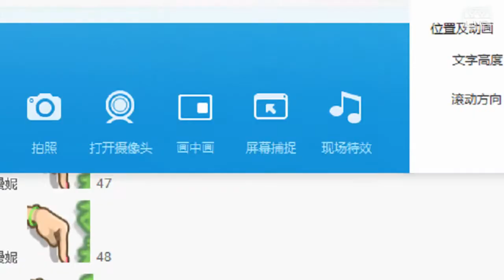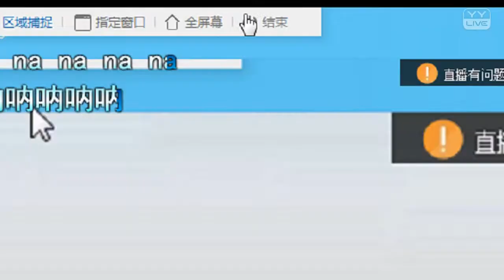YY LIVE 燃舞蹈 董漫妮 -《燃舞蹈》（Artists Singing・Dancing・Instrument Playing・Talent Shows).mp4